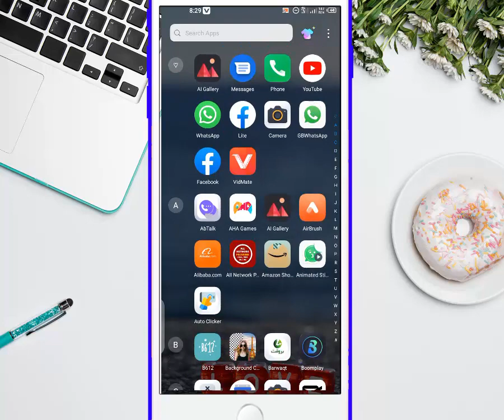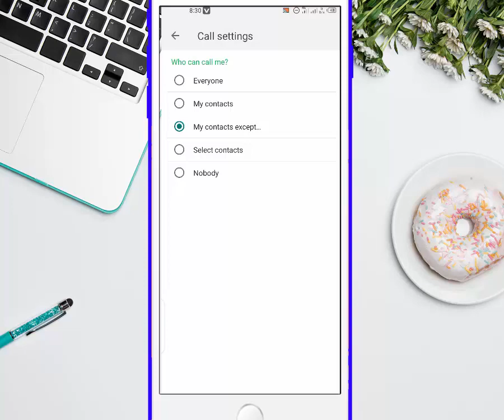Disable Whatsapp Calls - Ignore or Block all whatsapp Calls 2021